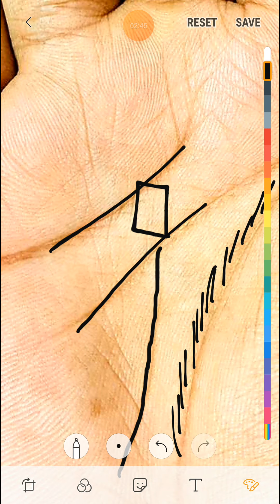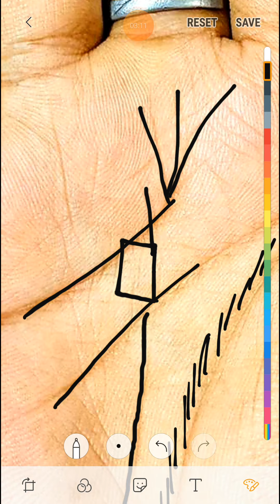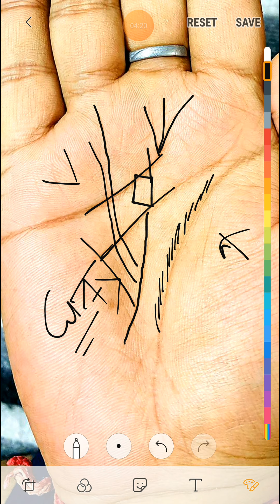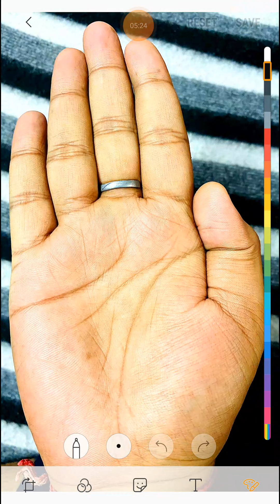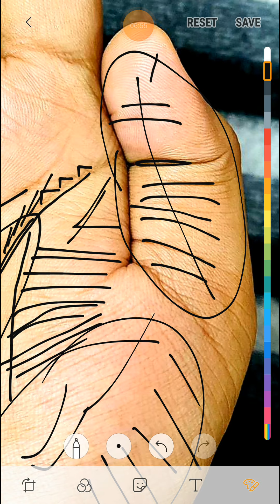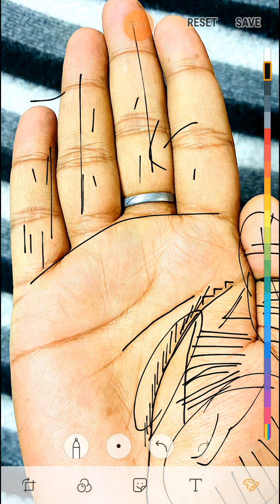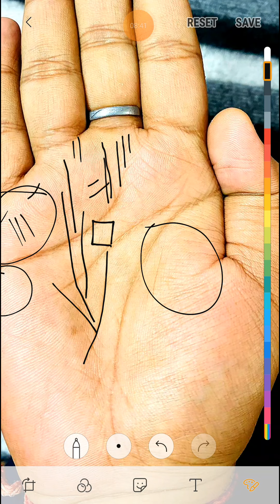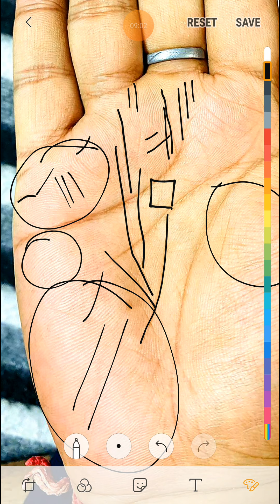चमत्कारी हथेली ।। क्या अटके हाथ पर है ये धन देने वाला चिह्न ।।